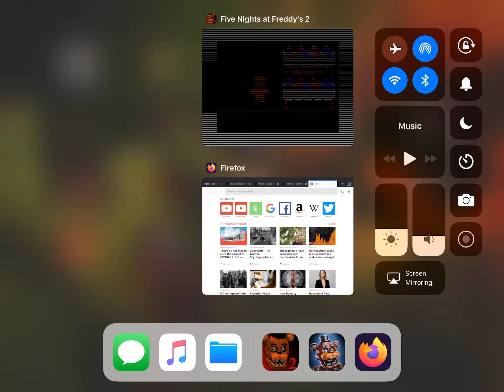FIVE NIGHTS AT FREDDY’S 2 - GOLDEN FREDDY HIDING IN TABLE & PURPLE GUY EASTER EGG RETURNS!!!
I be finding all the FNAF Easter eggs recently like wow! It’s seriously the best thing to do! Finding some old FNAF secrets!